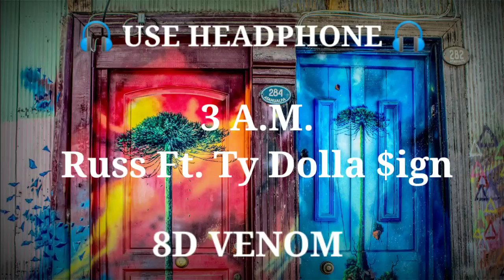3 A.M. | 8D AUDIO | RUSS FT. TY DOLLA $IGN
skyrim,
skyblock,
skydiving,
sky brown,
skyblock roblox,
sky news,
skyscraper,
skyrim mods,
sky high,
sky katz,
sky sports,
sky walker,
sky williams,
sky full of stars,
sky and ocean,
sky and tami,
sky academy,
sky and des,
sky and blue,
sky and jt,
sky and her sons,
sky australia,
a skylit drive,
a sky full of stars,
a sky full of stars piano,
a sky full of stars live,
a sky full of stars remix,
a skylit drive rise,
a sky full of stars lyrics,
a skylit drive live,
sky box,
sky blue,
sky black ink crew son,
sky base,
sky bass,
sky block 🗿 beta,
b skye,
b sky prince,
tb skyen,
bskyb,
b skylark,
b skye my time,
tb skyen dark souls,
tb skyen fiddlesticks,
sky castle,
sky cry,
sky children of the light,
sky castle ost,
sky children of the light music,
sky captain and the world of tomorrow,
skye challenges,
sky chase zone,
c sky boutique,
c skyview bình dương,
hi c skywalker,
dead c sky,
manna c sky to be,
skylar arrow c,
sky does everything,
sky den,
sky dancers,
sky days,
sky does things,
sky does minecraft song,
skydive,
d sky tv,
d sky is blue,
d skyz,
d sky myanmar song,
d sky သူရဲေကာင္းပံုျပင္,
d skylakers,
d sky high band,
d skype band,
sky eats airplane,
sky eye of eden,
sky esports,
sky exchange,
sky edit,
sky eating mcdonald's,
sky ending,
sky effect,
esky,
esky helicopter,
esky albatross,
esky honey bee king 2,
esky belt cp,
e sky hunter rc helicopter,
e sky simulator,
esky simulator fms download windows 10,
sky factory,
sky factory 4,
sky ferreira,
sky factory 3,
sky fights,
sky ft boogie,
sky f1,
f&f skyline,
f&f skyline sound,
rise o f skywalker,
f f skyking gaming,
skyler i f ted,
skyfall paul f tompkins,
skybot f-850,
sky sports f,
sky game,
sky guitar,
sky gta,
sky gliding,
sky go,
sky genesis,
sky green screen,
sky gta 5,
g sky uganda,
g sky never knew,
g skylink,
gskyer,
g skin,
g_sky lgbm,
sonia g sky eye,
b.i.g sky's the limit,
sky high song,
skyhook,
sky high trailer,
sky high full movie,
sky high jigsaw,
sky high ending,
sky harbor,
h skyline,
h skyline 16 royal,
h skyline 15 royal,
h skyline 18 royal,
h skyline 13 royal,
young h skyline,
triple h skyrim,
alex h skydance,
sky is crying,
sky is falling down,
sky is pink,
sky is over,
sky is falling,
sky in fortnite,
sky is pink songs,
sky isle of dawn,
i skyy,
i skydive,
i sky full of stars,
i sky go,
i spy clean,
iskysoft,
i sky of blue,
i skyped my mom and saw something,
skai jackson,
sky jump,
sky journey,
sky juice,
sky jordan,
sky jones,
sky j balvin,
sky jonez,
j skyy,
j skye,
j skyy maintain,
j sky news,
dj sky walker,
j sky anxious,
j sky ferris wheel,
j sky news today,
sky king,
sky kids,
sky katz songs,
sky katz crushin,
sky katz basketball,
sky kids toys,
sky katz boyfriend,
k skye,
k skye emotion,
k sky castle,
k skye two leaves above the city,
k sky lotion,
k sky production,
k-skye - a pharaoh's sunrise,
k-skye escape,
sky lite,
sky life,
sky live,
sky ly,
skylight,
sky lanterns,
sky lord,
skyline,
l sky full of stars,
g&l skyhawk,
g&l skyhawk hh,
g&l skyhawk review,
l xvrlee l skyblock,
benny l skysteppa,
l'ascension de skywalker,
sky news l,
sky mccreery,
sky might fall,
sky mask,
sky music,
sky miners haven,
sky movies,
sky mobile game,
sky minecraft,
m skyfall,
m skyfall speech,
m skyfall poem,
m skyfall scene,
m skyfall death,
m sky sports,
m skynews,
skyfall bond saves me,
sky net,
spy ninjas,
sky news australia live,
sky news uk,
sky news live stream,
n sky creations,
n-sky,
rise n sky,
karin and sky,
gag n sky,
earth n sky films,
sky and sand,
star n sky,
sky odyssey,
sky one,
sky of love,
sky on fire,
sky one tv,
sky over and over,
sky on wild n out,
sky ost,
o skyrim,
o skype de donald trump,
o sky otis mcdonald,
ο σκύλος μ είναι gay,
o skype,
como usar o skype,
como utilizar o skype,
como instalar o skype,
sky priority,
sky pilot,
sky peace,
sky painting,
sky ps4,
sky pillar theme,
sky princess,
sky projector,
p sky ft graham d,
p skylt regler,
p skylt huvudled,
p skylt och huvudled,
p-sky guitar music,
b.a.p skydive,
b.a.p skydive live,
b.a.p skydive reaction,
sky quotes,
sky quizon,
sky quotes fortnite,
sky quiz elmo,
sky q box,
sky quits,
sky queen firework,
sky quest,
q skyfall,
q skyfall scenes,
q sky remote,
q sky box,
schoolboy q sky high,
schoolboy q skywalker,
sky q installation,
sky q multiroom,
sky russ,
sky red,
sky rompiendo,
sky rider,
sky russ lyrics,
sky roller,
sky rider drone,
r skyrim,
r sky kites,
where are skye's swords,
n.r sky tv,
where are skye's coastal campsites,
skyline gtr,
bee r skyline,
insta360 one r skydiving,
sky sports f1,
sky squad,
sky swords,
sky santana,
sky song,
sky striker,
sky sports live,
s sky full of stars,
s skyline,
skype,
sky to be,
sky tv,
sky tower,
sky the limit,
sky tv live,